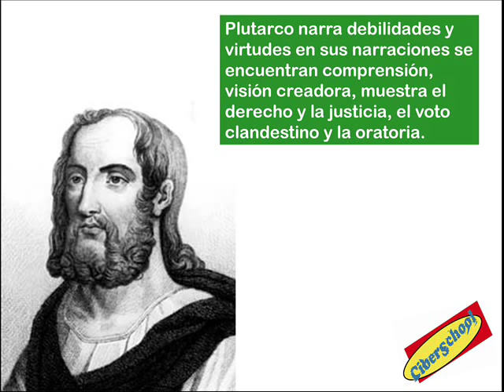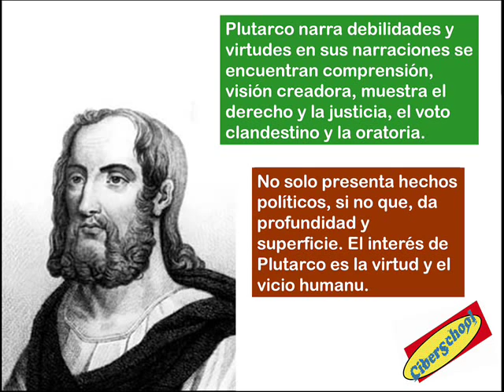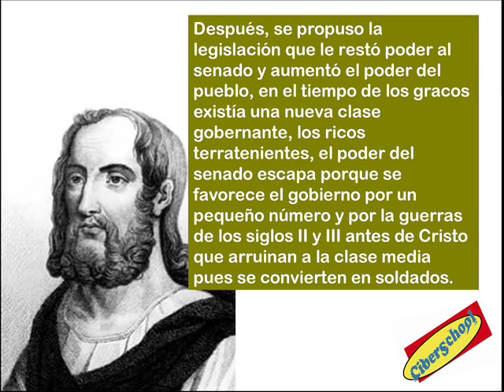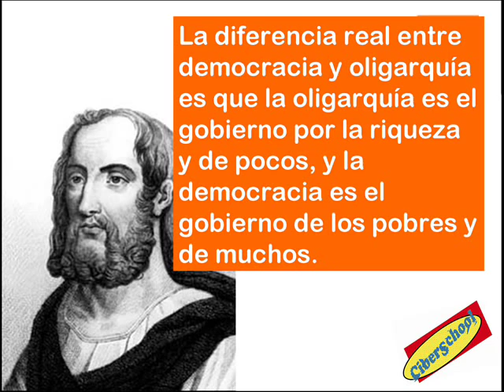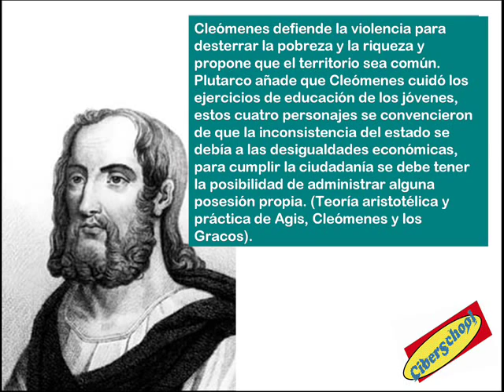Textos Políticos y Sociales 1 Módulo 6